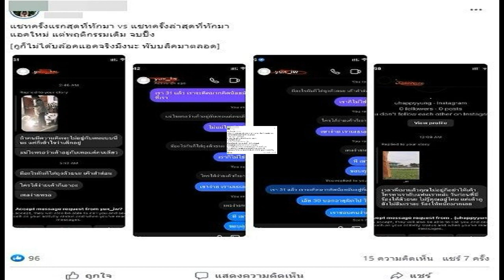ป่วยก็ไม่หยุด! ผู้จัดการกองทุนกีฬา ไลฟ์สดเซ็นเอกสาร แม้แอดมิดอยู่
ป่วยก็ไม่หยุด! ดร.สุราณี คุปตาสา ผู้จัดการกองทุนกีฬา ไลฟ์สดเซ็นเอกสาร เบิกจ่ายของนักกีฬา แม้ยังแอดมิดอยู่ที่โรงพยาบาล หลังป่วยเป็นไข้หวัดใหญ่สายพันธุ์ A
ท่ามกลางกระแสข่าว กองทุนพัฒนาการกีฬาแห่งชาติ (NSDF) จ่อตัดงบประมาณในส่วนของเงินรางวัลของนักกีฬาที่เข้าร่วมการแข่งขันรายการระดับนานาชาติบางรายการ ที่มองว่าไม่เข้าหลักเกณฑ์ ของคณะกรรมการกองทุนพัฒนาการกีฬาแห่งชาติ ทำให้ ดร.สุปราณี คุปตาสา ผู้จัดการกองทุนพัฒนาการกีฬาแห่งชาติ (NSDF) ต้องออกมาชี้แจงอยู่หลายครั้ง
ล่าสุดเมื่อวันที่ 11 ก.ย.66 ดร.สุปราณี คุปตาสา ผู้จัดการกองทุนพัฒนาการกีฬาแห่งชาติ (NSDF) ไลฟ์สเผ่านเฟสบุ๊กส่วนตัวชื่อ Supranee Guptasa ซึ่งเจ้าตัวกำลังป่วยรักษาตัวอยู่โรงพยาบาล หลังป่วยเป็นไข้หวัดใหญ่สายพันธุ์ A จนต้องแอดมิตที่โรงพยายาบ แต่อย่างไรก็ตาม ยังต้องเซ็นเอกสารเบิกจ่ายของนักกีฬา ที่เจ้าหน้าที่กองทุนฯ นำมาให้เซ็นถึงโรงพยาบาล

โดยบางช่วงบางตอน ได้ตอบคำถามบุคคลต่างๆที่เข้ามาร่วมพูดคุย บางช่วงบางตอนยังตอบว่า “ต้องทำงานค่ะ, ไม่ทำงานเดี๋ยวเบิกจ่ายไม่ทัน, เดี๋ยวเขาจะเอาไปพูดว่าเบิกจ่ายไม่ได้ ถ้ายังไงช่วยเป็นปากเสียงให้ด้วยนะคะ รวมไปถึงเร่งให้สมาคมกีฬาแห่งจังหวัด และสมาคมกีฬาแห่งประเทศไทย เร่งทำเรื่องเบิกจ่ายโดยเร็ว”